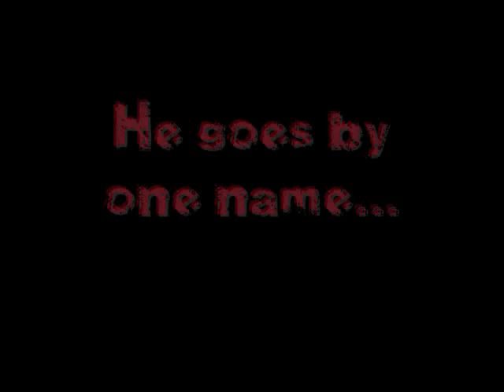James Chambers Entrance Video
Entrance Video for Chambers. Song is "Gossip" by Lil' Wayne.